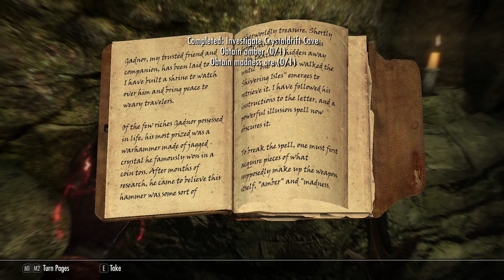125. Tired of Dragons